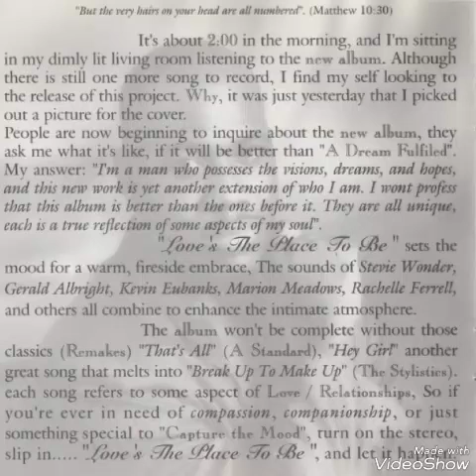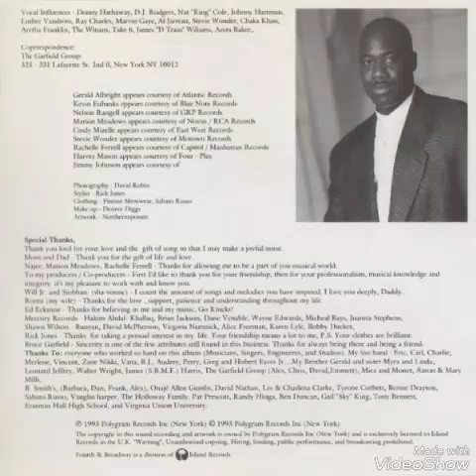Will Downing - Do You Still Love Me